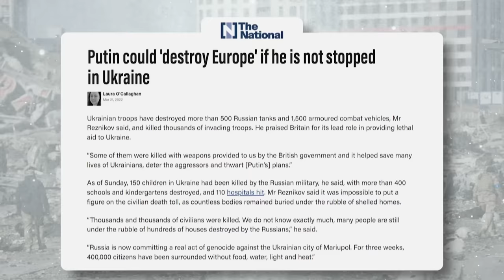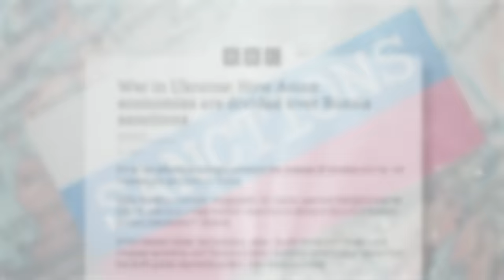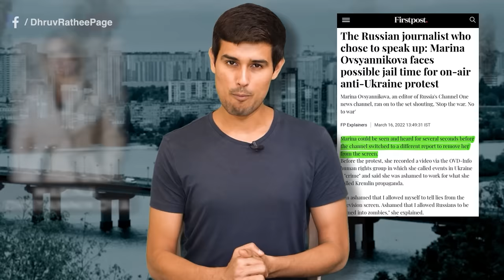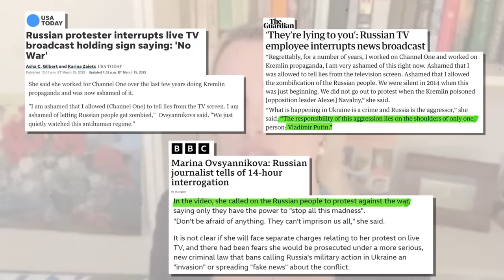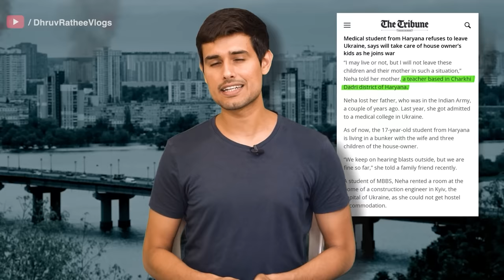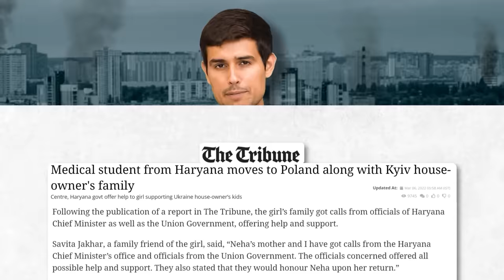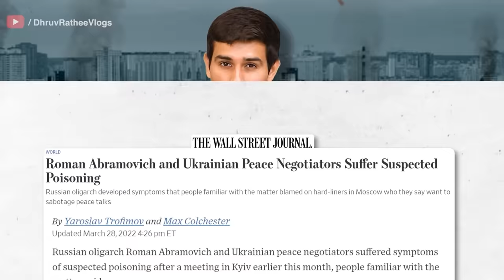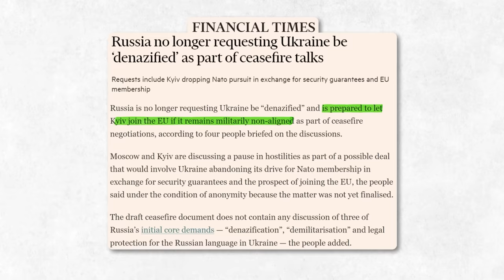Russia Ukraine Latest Update | Fall of Mariupol | Peace Negotiations | Dhruv Rathee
It has been more than 35 days since the war has been raging in Ukraine. The exodus of Ukrainians, deaths, anti-war protests, sanctions on Russia- everything is still there. But what is the exact situation? What is happening? What is Ukraine's stance now? What is the international reaction to this ongoing situation? What can be the way out of this? Watch this video to find out where I talk about the Day 35 updates of the War and what is happening there.